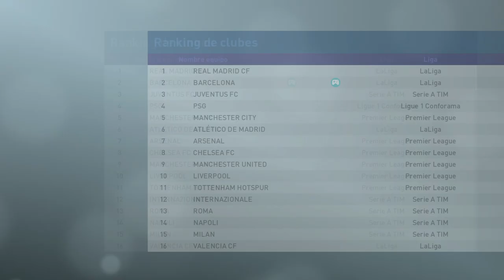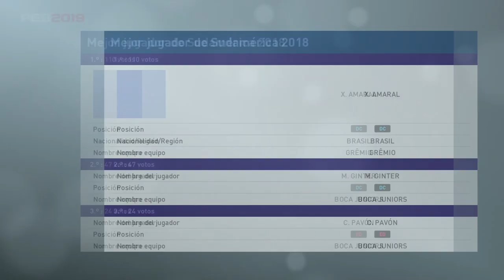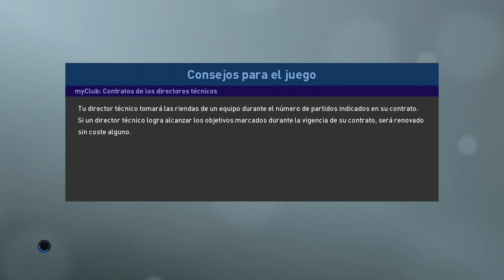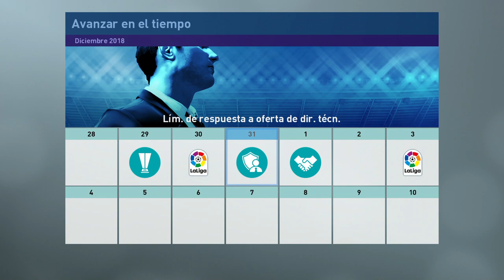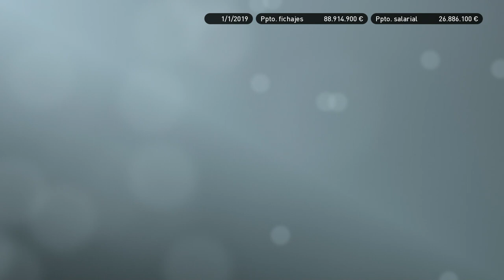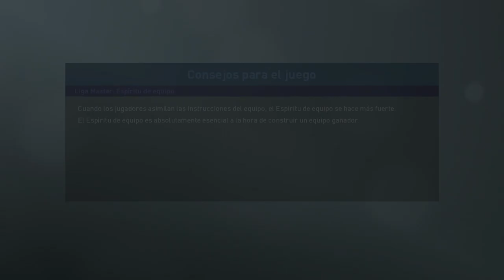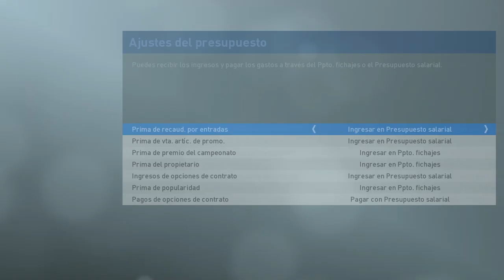PES 2019 LIGA MASTER | BARCELONA | UN CLÁSICO APASIONANTE #8